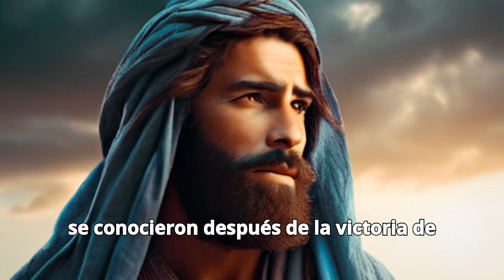El fiel amigo del rey David - Jonatán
Miren también